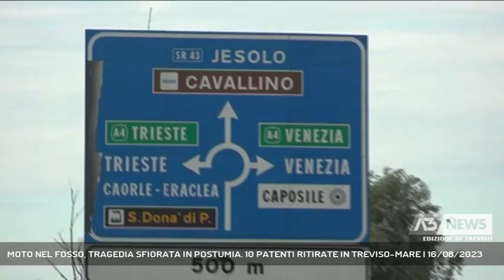MOTO NEL FOSSO, TRAGEDIA SFIORATA IN POSTUMIA. 10 PATENTI RITIRATE IN TREVISO-MARE | 16/08/2023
A3 NEWS Treviso 16/08/2023 - SAN BIAGIO DI CALLALTA - Sicurezza stradale, 10 le patenti ritirate in Treviso-Mare per velocità e sorpassi azzardati. Stamattina sulla Postumia sfiorata la tragedia. Un 27enne di Noventa di Piave è in ospedale. (Servizio di Cristian Arboit) - Segui Antenna Tre anche sul digitale terrestre! Visita il sito